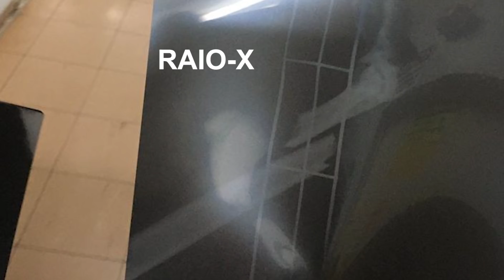Este RAIO-X espantou a todos do CRP! Boa recuperação ao Carlos Miguel!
Carlos Miguel passará por cirurgia, boa recuperação ao jovem competidor de Tacuru-MS

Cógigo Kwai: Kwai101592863